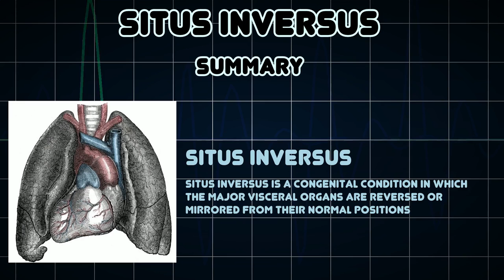Situs inversus (Medical Condition)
Symptoms, risk factors and treatments of Situs inversus (Medical Condition)

Situs inversus is a congenital condition in which the major visceral organs are reversed or mirrored from their normal positions